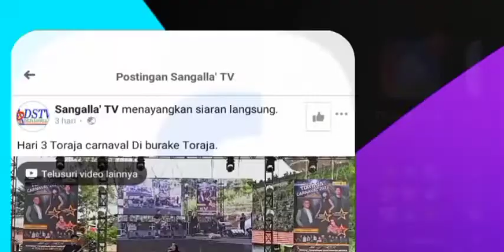S70 BAND JUARA HARAPAN 1 FEST SESULAWESI TORAJA CARNAVAL 2022